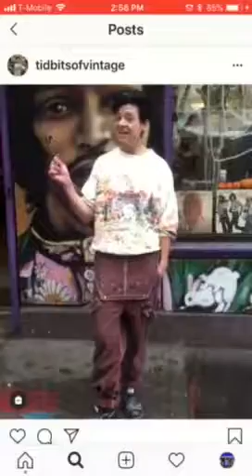Tidbits of Vintage ep14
How I do this business and why